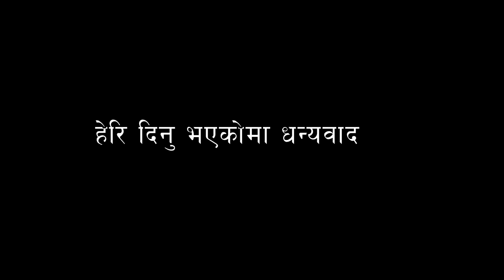माइली फुपुको सम्झना